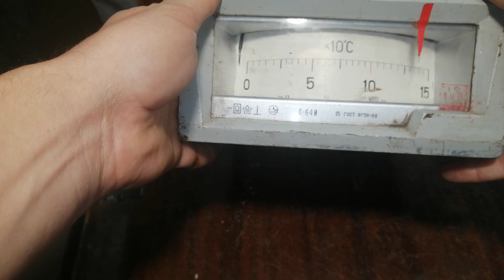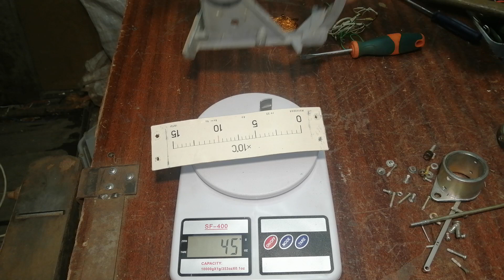Логометр. Разбор в металлолом.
Всем привет. Сегодня будем разбирать советский девайс под названием логометр. Посмотрим сколько железа и цветных металлов в этом агрегате.